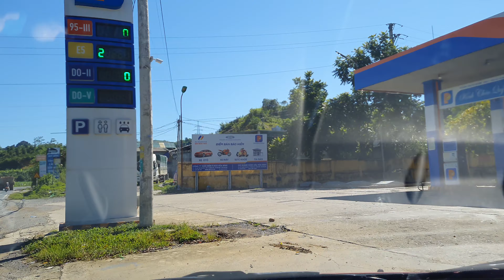Xuyên Việt Bắc-Nam.(#352, p90, Thị trấn Cao Phong đến Tp.Hòa Bình, tỉnh Hòa Bình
Xuyên Việt Bắc-Nam.(#352, p90,